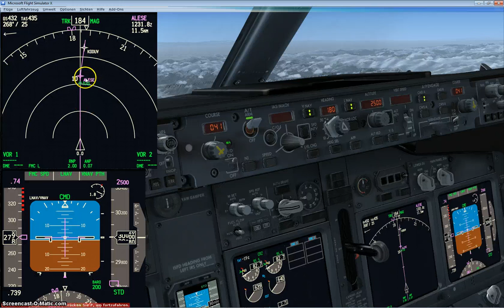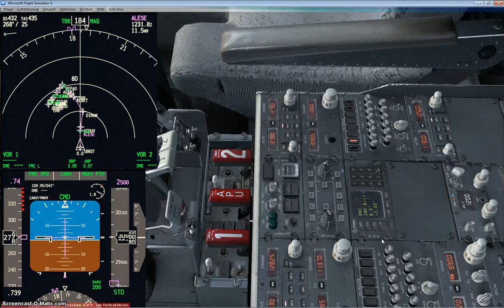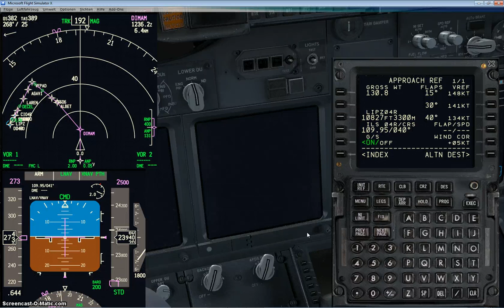737ngx - Parte 7/9 - Discesa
Impostazione dell'altitudine di aggancio dell' ILS,  raggiungimento del T/D,  inizio della discesa,  indice di scostamento.